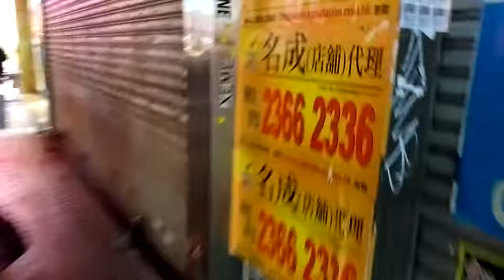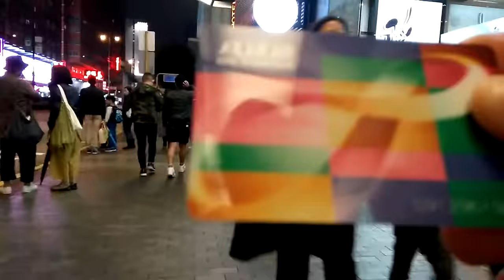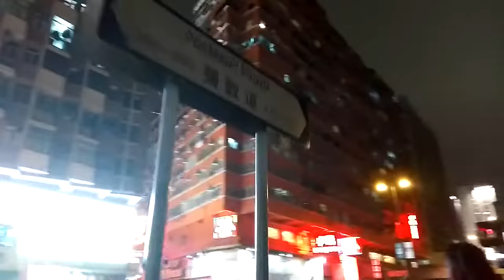Hong Kong NIGHT WALK